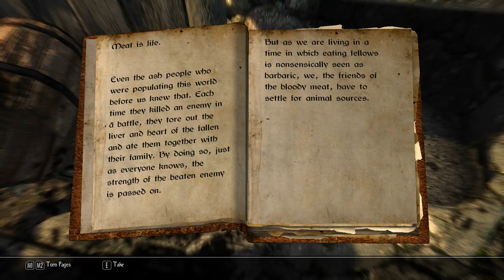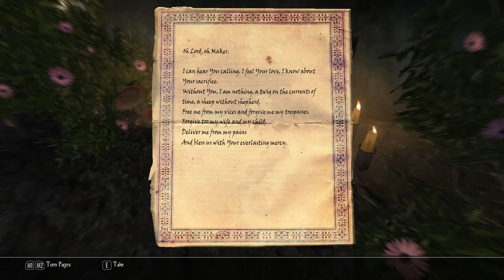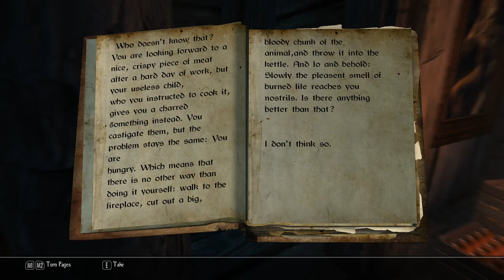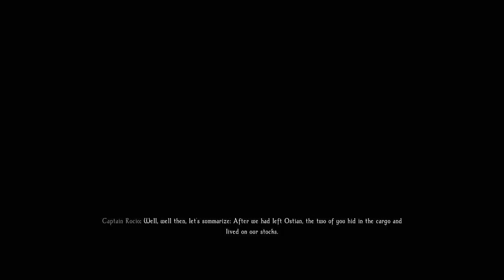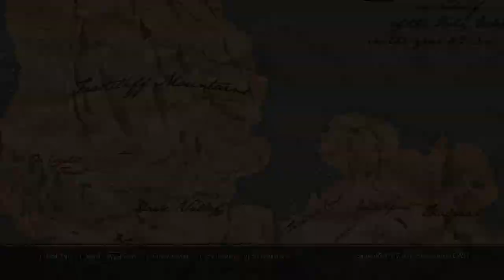Fuze plays Enderal intro! [Let's play]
Enderal Forgotten Storie/Shards of Order on steam! Includes commentary, playthrough and first few events ingame.